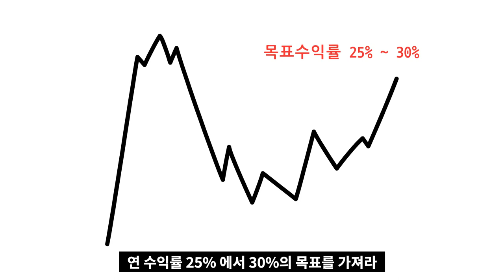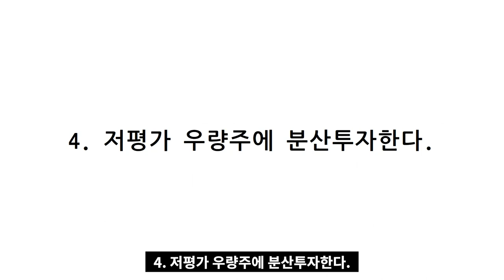슈퍼개미 안병일의 투자 10계명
고맙습니다.